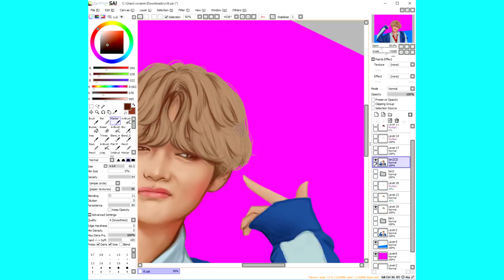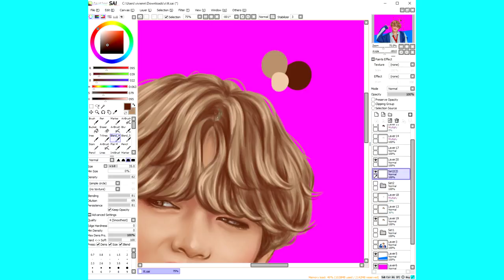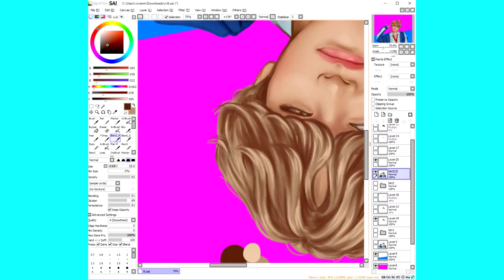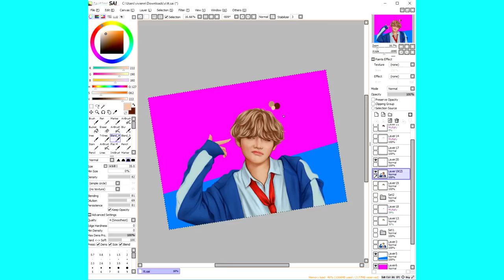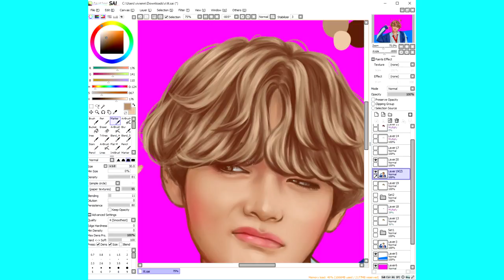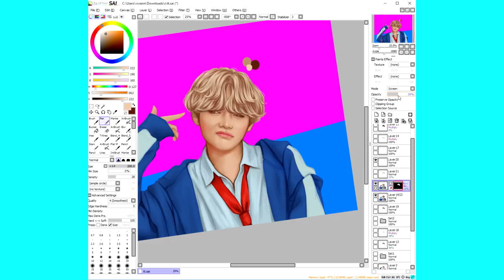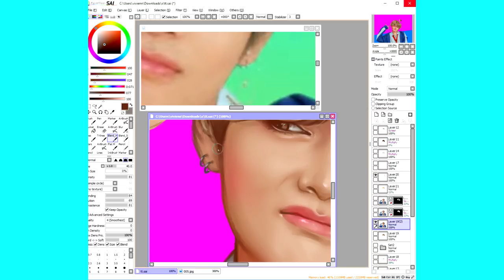BTS (방탄소년단) 'DNA' Taehyung digital painting progress - Hair coloring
Actual work duration: 51 minutes
Program: Paint Tool SAI
Tablet: Wacom Intuos Art